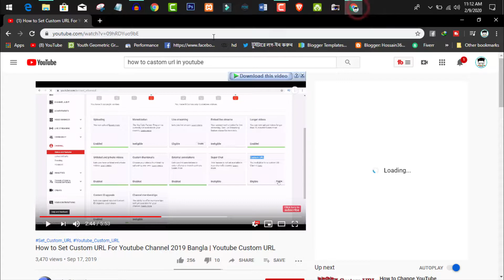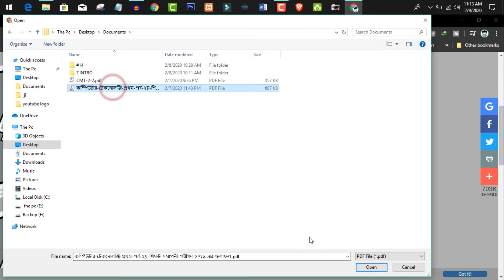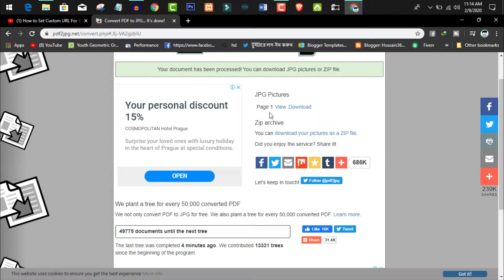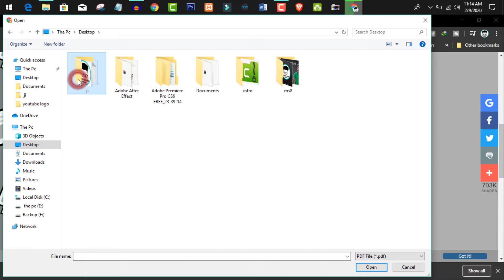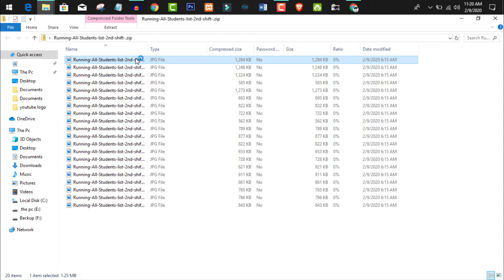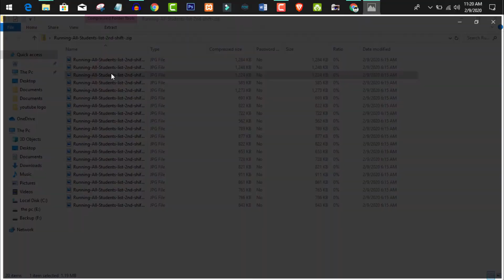How to convert PDF to JPG without using any software || Bangla tutorial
jpg is an image file. sometimes we need to convert a pdf file into the image file. so here i am found a free way, without installing any software you can convert pdf to jpg.

Search Interest:
portable document format (file format)
jpeg (file format)
convert pdf to jpg
pdf to jpg
converting pdf to jpg
convert pdf to jpg online
free convert pdf to jpg
convert from pdf to jpgfree
pdf to jpg,pdf converter
how to convert pdf to jpg
free pdf converter
free pdf to jpg
bangla tutorial
bangla,video
convert pdf to jpg windows 10
pdf to jpg converterhow to convert pdf to jpg
convert pdf
 how to save pdf
file
image
into
jpeg
format
convert
photo
picture
photograph
pfd jpg convert tricks
pfd jpg converter software
pfd jpg online
convert to jpg
change pdf to jpg
convert jpg to pdf free
pdf converter jpg